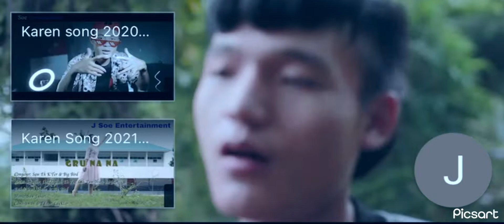Karen new song hip hop-I Miss My Love “ by KD Ft JB